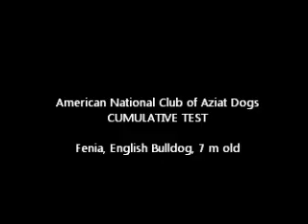Fenia, English bulldog, 8 m old - Cumulative Test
American National Club of Aziat - Cumulative Test